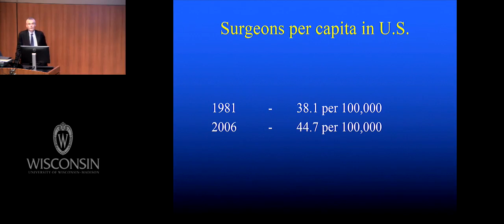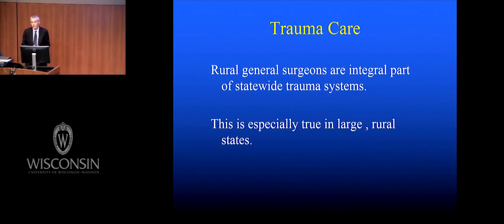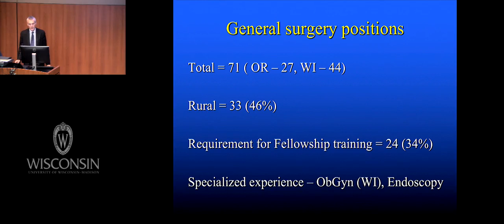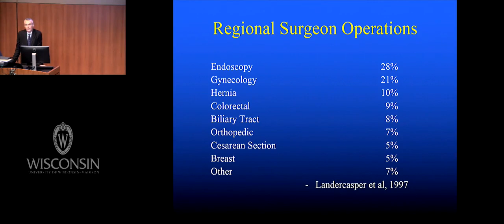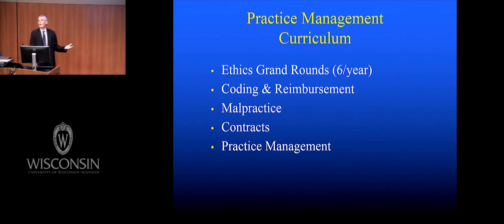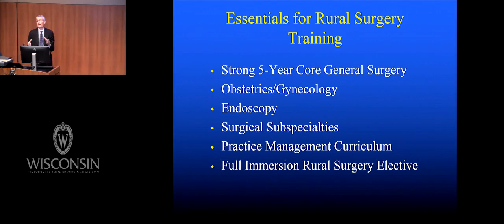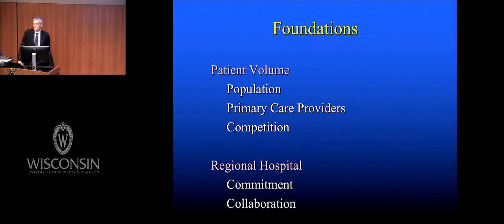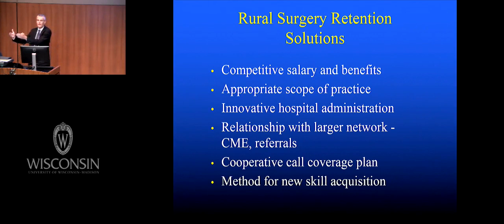Rural General Surgery - Workforce, Training, and Practice Issues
Thomas Cogbill, MD